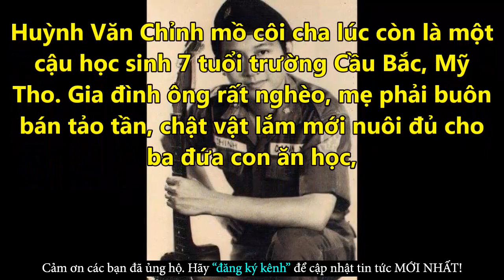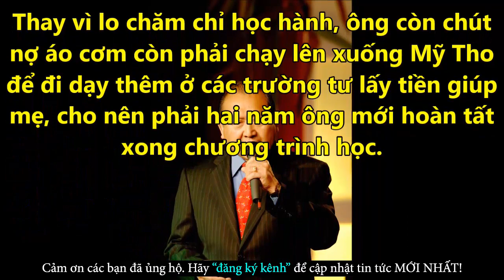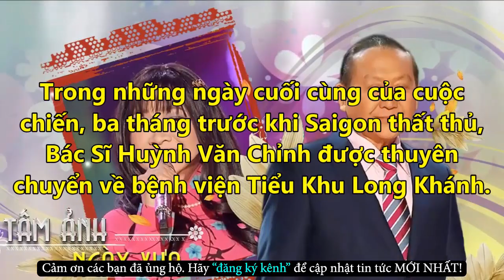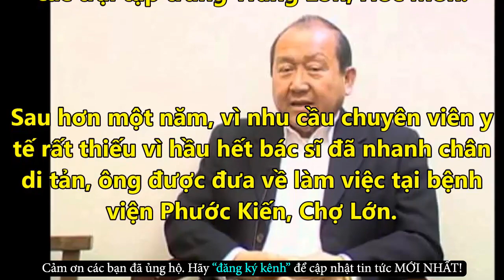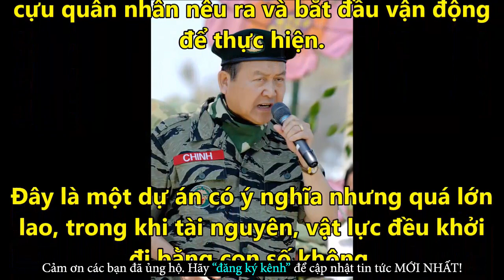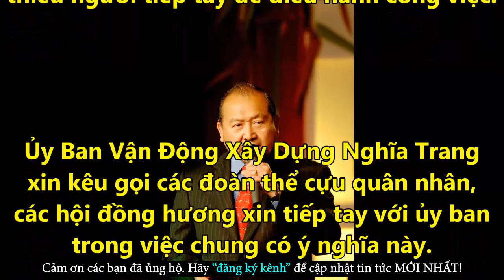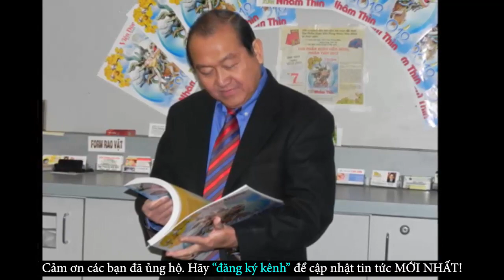Ca Sĩ Trung Chỉnh Chua Xót Với Nỗi Đau Hồi Hương Bất Thành - Tin Tức Online Mới Nhất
✪ Click để xem những Tin Tức Online HOT Mới Nhất tại